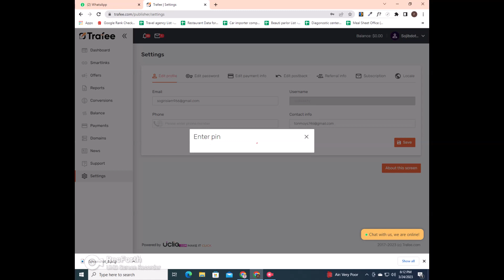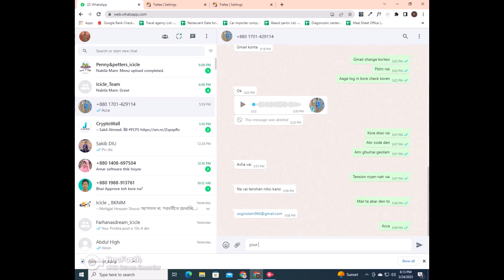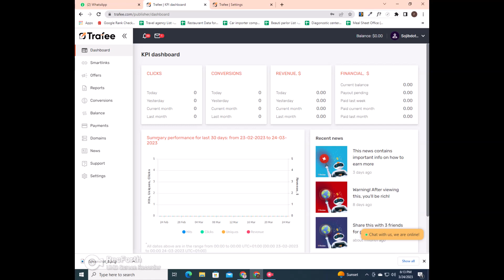Account Information Edit after sell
আমি ফ্রিলানসার তন্ময় , আপনাদের মাঝে দৈনন্দিন ফ্রিলানসিং আপডেট নিয়ে আসি ।  আজকের বিষয় :Trafee Account Information Changes

Contact with me via

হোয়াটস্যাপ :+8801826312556